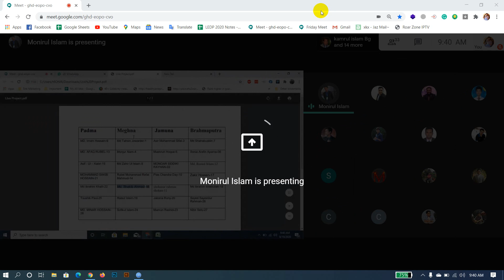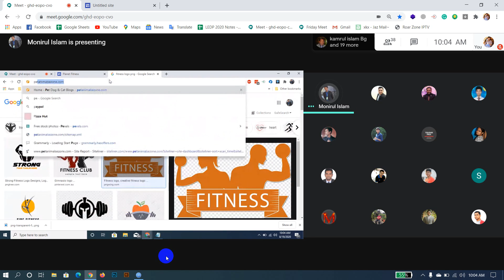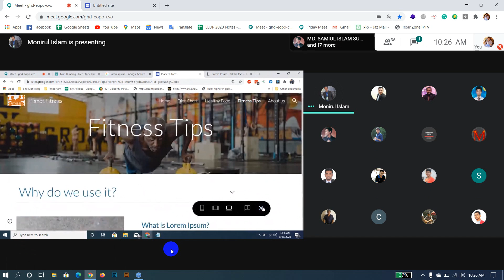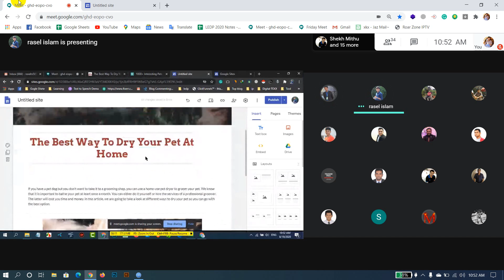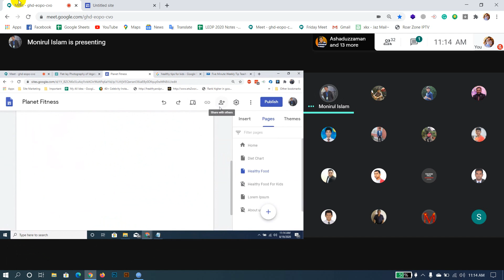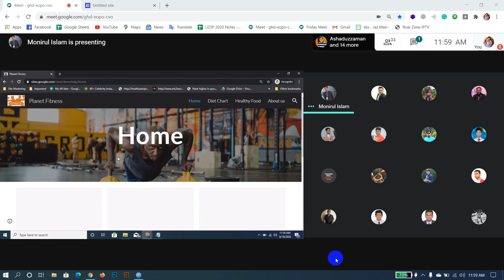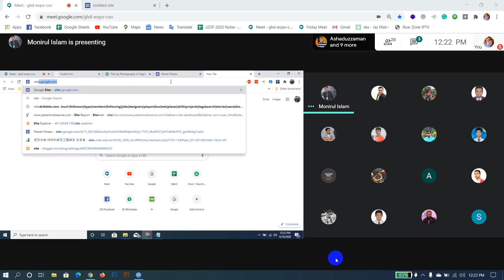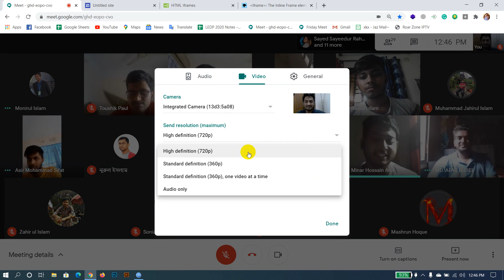LEDP Lot 15 DM 18 Class 43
Class Topic: Google site